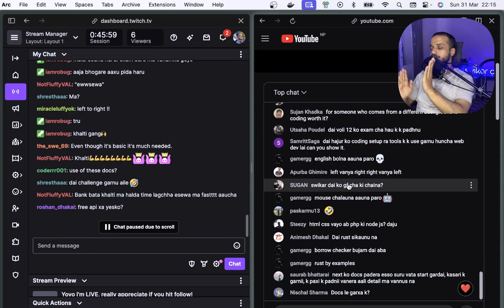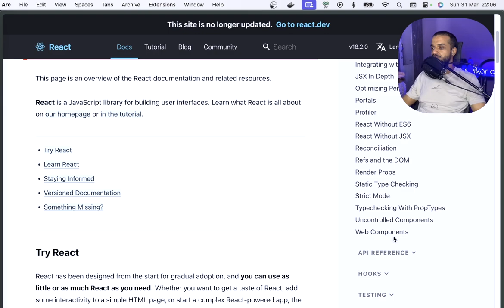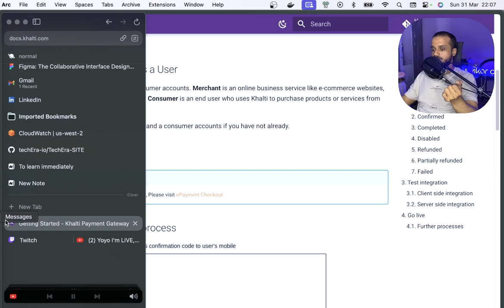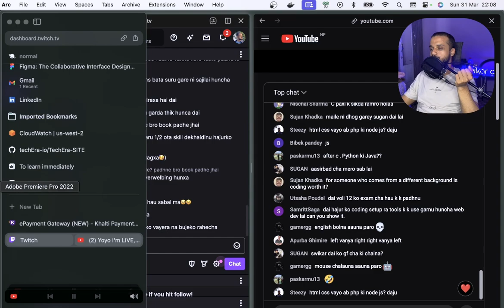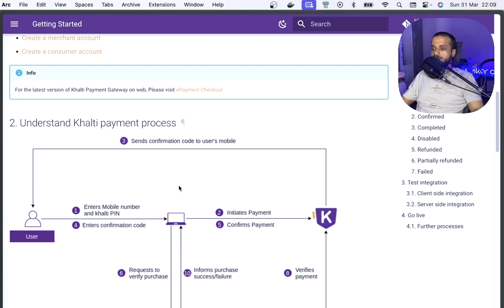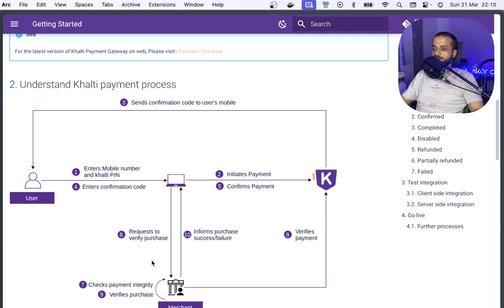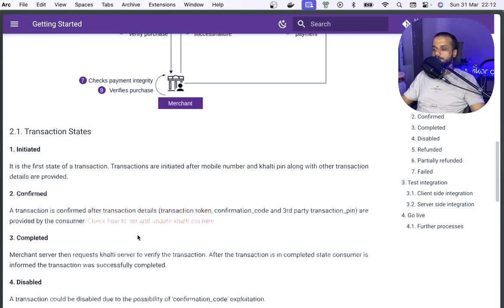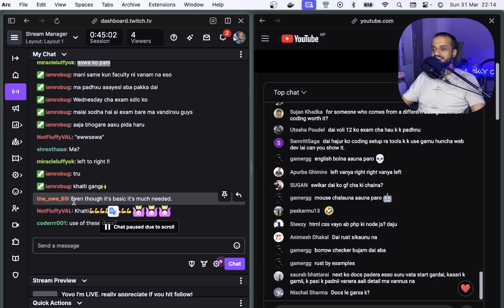Why reading docs is both hard and easy feat. Khalti API docs🇳🇵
Discussing why docs is the ultimate source of truth and there is no escaping it.

I stream in both YouTube and Twitch.